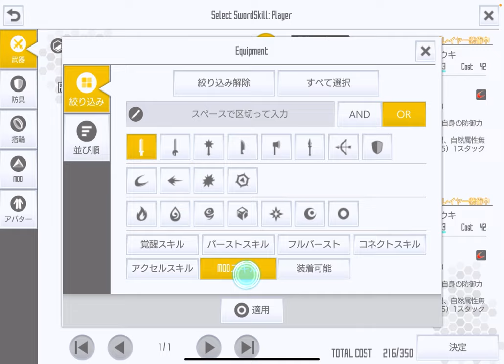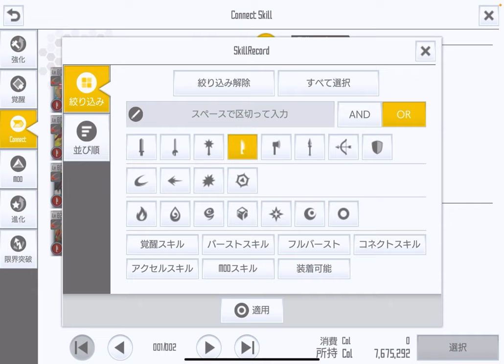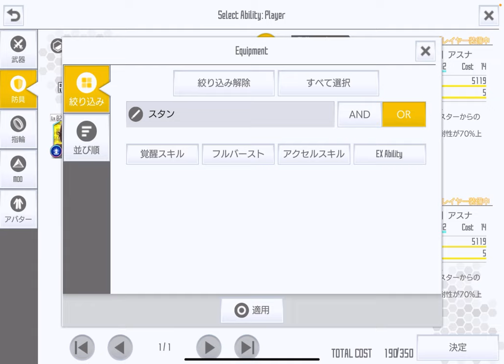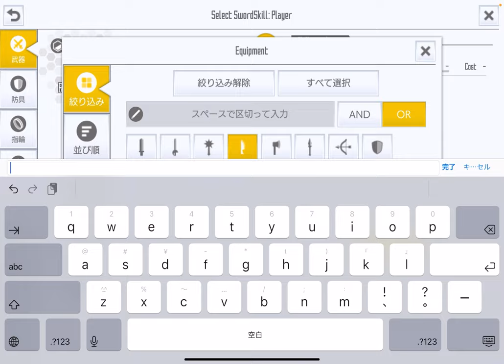【SAOIF】カオス195ラストナンバーに初見で挑んでみたpart2【カオス討滅戦/ソロカオスを片っ端からボコボコにしていく5】